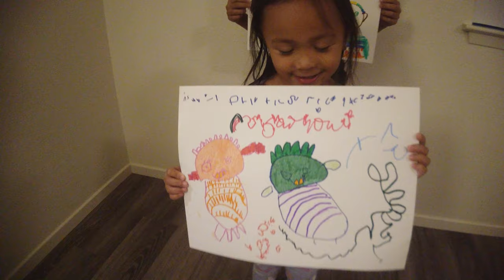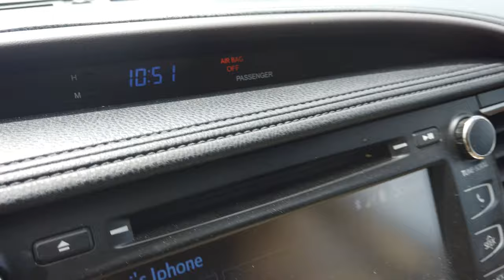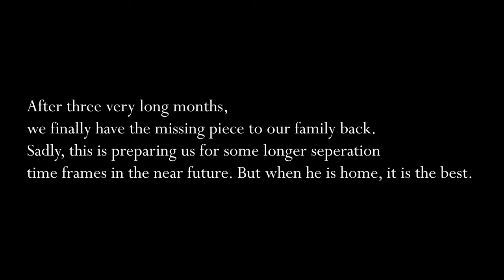MARINE DAD COMING HOME | MILITARY HOMECOMING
YAY! We are SO happy to have our marine back home. Although he was not deployed, he was gone for way too long in our books. I'm so happy to have this platform to share the ups and downs of our family's lives. To take you guys along for the adventures and everything in between! Hope you guys enjoyed this video!

Are you on Instagram? Let's be friends!